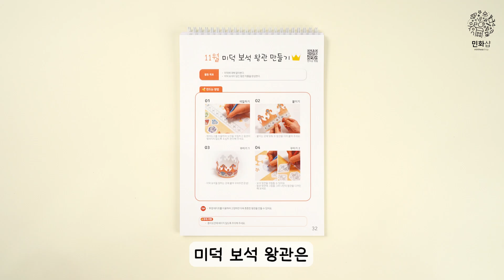[민화샵X상권쌤] 미술아트북 2학기 I 미덕 보석 왕관👑 I 미술수업, 무료도안, 만들기북, 미술재료, 만들기활동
민화샵 미술아트북 2학기 ▶ 준비중이에요!

00:00 intro
00:18 만들기 시작

📌 만드는 방법 & 만들기 영상
민화샵 아트북은 만드는 방법 설명이 자세히 되어있고
QR코드를 통해 각 활동마다 영상을 보고 쉽게 만들어볼 수 있어요!

👩‍🎨연습 활동
활동 전 흥미와 집중도를 높여줄 수 있는 연습하기 활동도 구성되어 있답니다!

✂ 가위가 필요없어요!
만들기 활동은 칼선과 접지선이 있어 가위 없이 쉽게 톡톡 뜯어내고
만들어 볼 수 있어서 간편해요!

자유롭게 그림을 완성하고, 따라 그려보고, 숫자 배우기도 공부해보며
월별로 다양한 주제의 만들기를 경험해보세요!